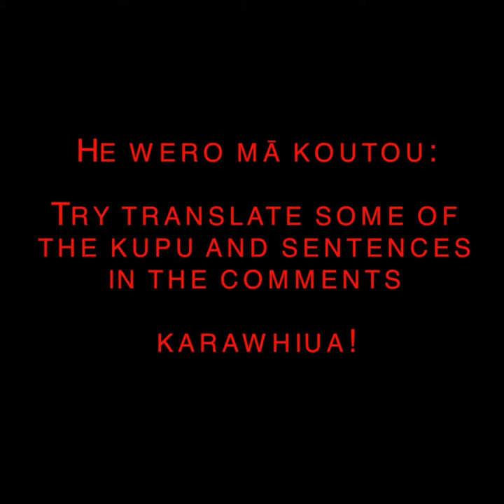Pōhi (Post)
Kupu o te Rā | Word of the Day

These times are changing the meaning of kupu whānau.